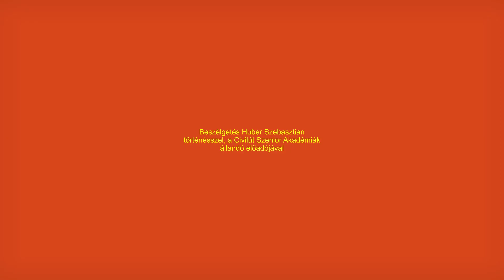Civilút Senior Akadémia 50. rész – Beszélgetés Huber Szebasztiannal